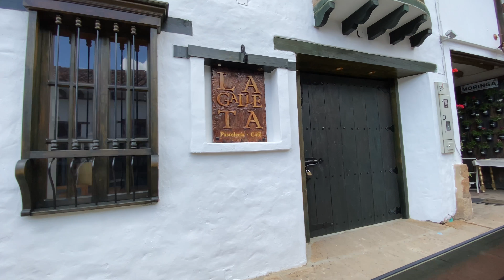Hora de decir adiós, luego de 9 meses de cuarentena VLOGMAS 1/25 ♥ LolaVlogs